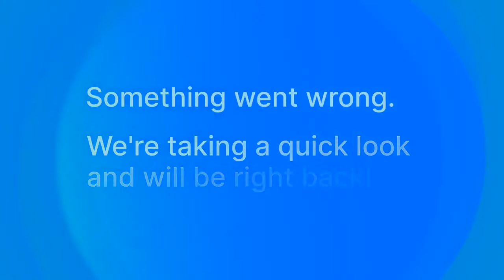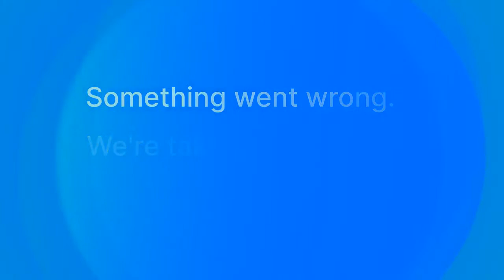Bellbrook-Sugarcreek Schools Board of Education Meeting/Work Session - January 28, 2023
The board will meet a January work session meeting at the Bellbrook Middle School at 8 a.m.